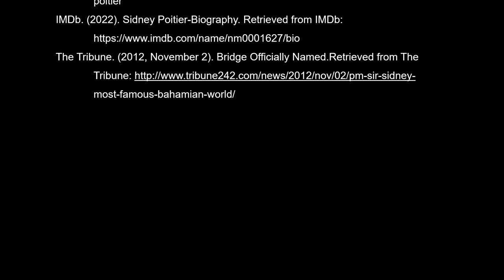Sidney Poitier-Netmovie for Education